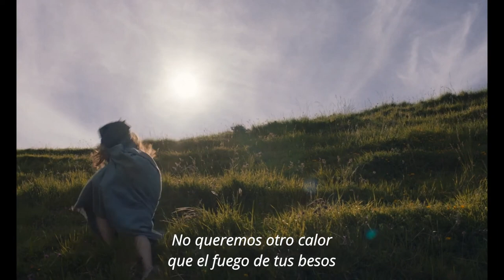Akelarre - Trailer (HD)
Akelarre - Trailer Oficial (2020)

Sinopsis:  País Vasco, 1609. Los hombres de la región se han ido a la mar. Ana participa en una fiesta en el bosque con otras chicas de la aldea. El juez Rostegui, encomendado por el Rey para purificar la región, las arresta y acusa de brujería. Decide hacer lo necesario para que confiesen lo que saben sobre el akelarre, ceremonia mágica durante la cual supuestamente el Diablo inicia a sus servidoras y se aparea con ellas

Dirección: Pablo Agüero
Reparto: Álex Brendemühl, Amaia Aberasturi, Garazi Urkola, Irati Saez de Urabain, Jone Laspiur, Lorea Ibarra, Yune Nogueiras